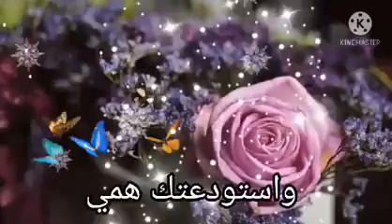اجمل ايام في حياتى❤❤❤ يوم الجمعة وأدعية تروح القلوب💕💕💕 جمعة مباركة علينا وعليكو 😊😊😊